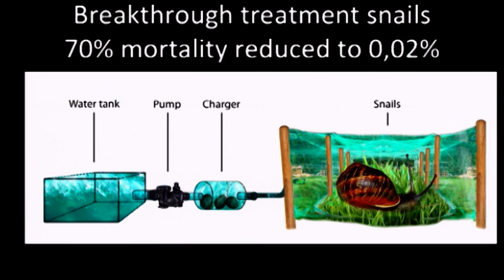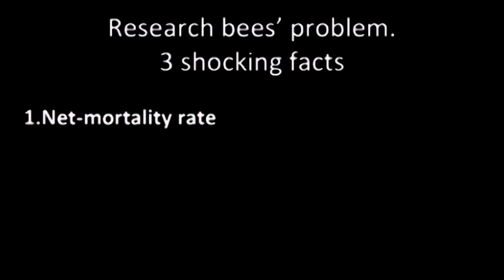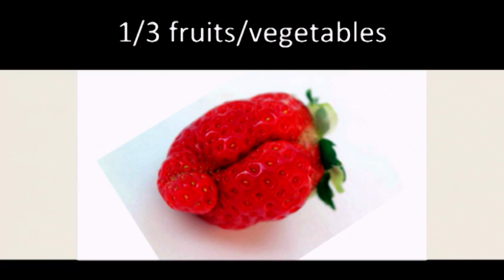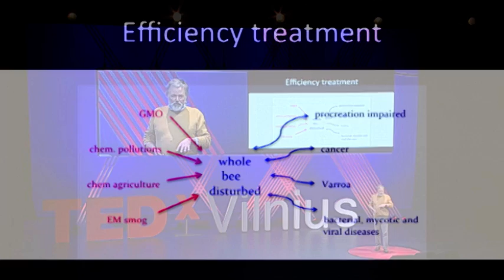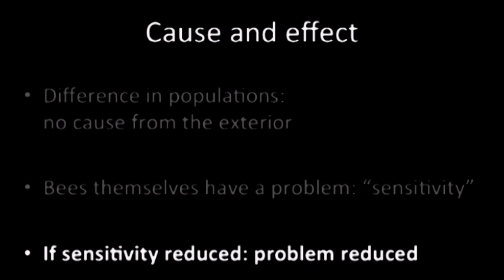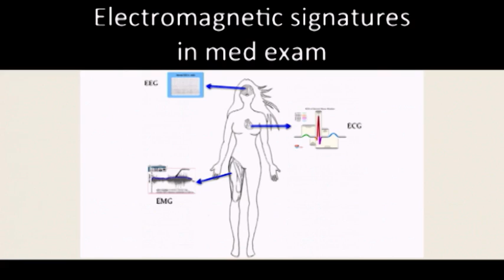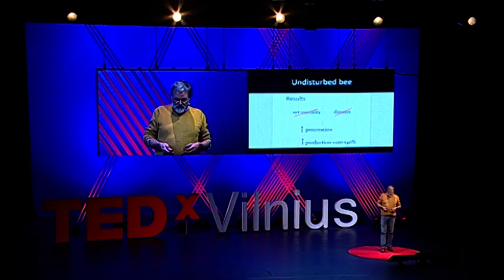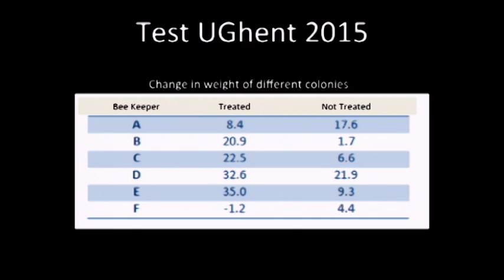Rescuing Bees with Bio-magnetism | Jan Laurens | TEDxVilnius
After 18 years of experimenting, Jan opened up the domains of application of biomagnetic fields to complex organisms such as animals and plants. The honeybees in danger of going extinct have been a focal part of Jan’s research. Following this practice, Jan, together with his son Dale, launched Enti back in 2010, an organization dedicated to studying, researching, and educating the general public on harmonizing biomagnetic fields.
In this talk Jan reveals some breathtaking findings that might have a big influence of how bees are going to survive all together.

As a Med Doctor, with experience working in various developing countries, for Jan it became obvious that true health concerned the entire being which is beyond specific subfields of traditional medicine, which provided only partial solutions and were rooted in causal research and analysis. He left the field of traditional medicine to pursue a more holistic approach to health.

Over time, he combined Unitary Homeopathy, Fasciatherapy, Bach Flower therapy, Resonance therapy and Conscientization into an integrated biomagnetic approach of disturbance. Disease  here is understood as a narrow description of this term “disturbance.”